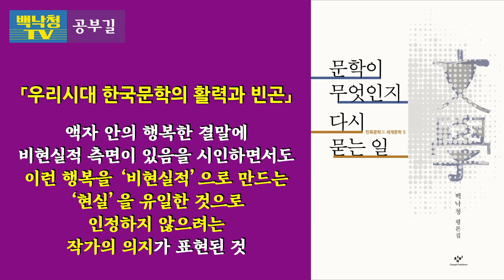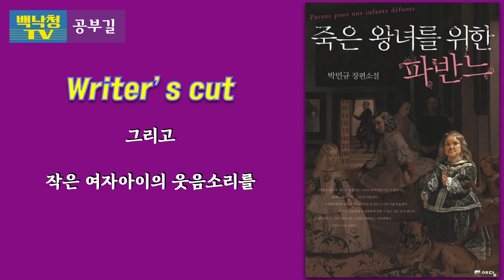[백낙청 공부길 061] 외모에 대한 부끄러움과 부러움 강요하는 인류문명 비판한 박민규 장편소설 『죽은 왕녀를 위한 파반느』-『문학이 무엇인지 다시 묻는 일』 김유담 소설가 3편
[백낙청 공부길 061] 김유담 소설가 3편
2020년대의 소설가 김유담, 백낙청 교수와 함께 박민규 작가의 장편소설을 말하다!

못생긴 여자 배척하고 폄하하는 잔인한 현실 풍자한 『죽은 왕녀를 위한 파반느』
소설의 행복한 결말과 반전에 담긴 작가의 의지
‘우리의 얼굴을 부끄러워하지 말자’는 작가의 말은 ‘살던 대로 살지 말자’는 다짐

백낙청 교수의 평론집 『통일시대 한국문학의 보람』(2006)과 『문학이 무엇인지 다시 묻는 일』(2011)에서 다루어진 신경숙, 배수아, 박민규 장편소설을 만나보세요.